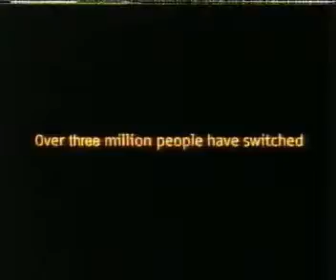Sky Premier - Continuity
Short bit of Sky Premier continuity before tape ended. Sound dips a bit on this, sorry.